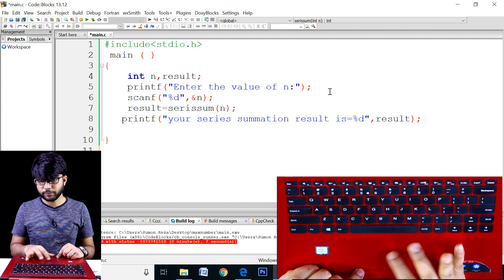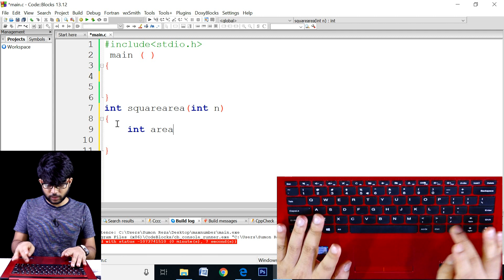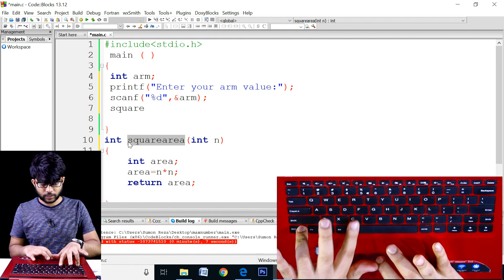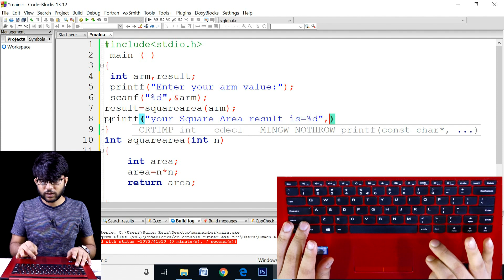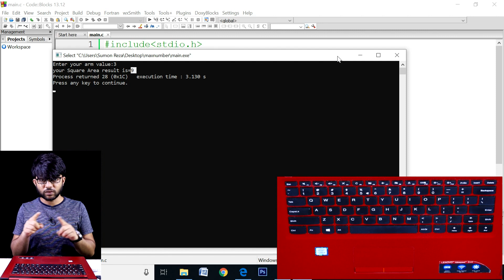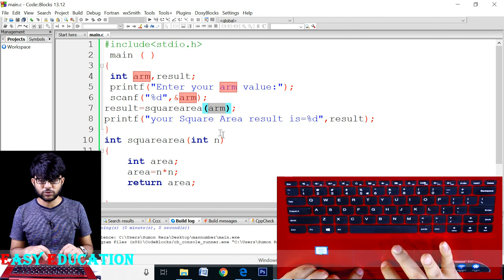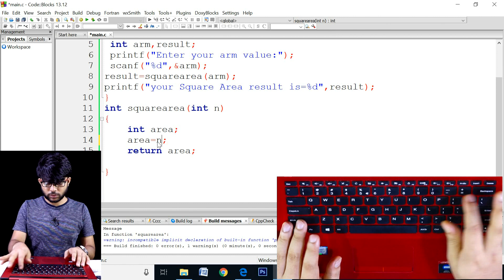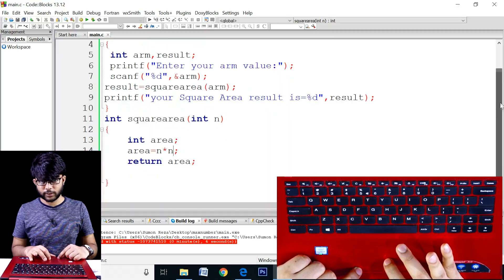User-define Function ব্যবহার করে বর্গক্ষেত্রের ক্ষেত্রফল নির্ণয় || HSC ICT Chapter 5 || Part-213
User-define Function ব্যবহার করে বর্গক্ষেত্রের ক্ষেত্রফল নির্ণয় || HSC ICT Chapter 5 || Part-213 || আইসিটি